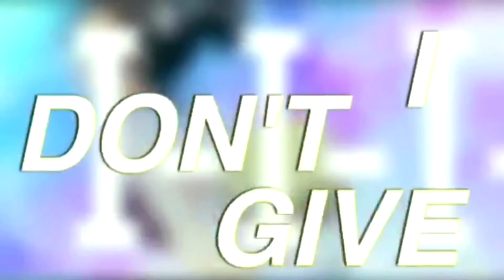Bad Decisions MEP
Fantastic job everyone!

Intro: ajeria // Esdeath + Tatsumi // Akame ga Kill!
Part 1: tvegi // Ryouma & Izumi // Love Stage
Part 2: tento.henshu // K-on!
Part 3: ken.mp4 // kagami taiga// Kuroko no Basket
Part 4: valintina.ca // yuuri katsuki// Yuri on Ice
Part 5: anxxti // Kurotsuki // Haikyū!!
Part 6: papu.chuuya // Iwaizumi + Oikawa // Haikyū!!
Part 7: momoohoe //Chiaki Nanami // Danganronpa
Part 8: erokamii // Atsushi + Ryoya // Bungo Stray Dogs
Part 9: hinatamv // Kageyama + Hinata // Haikyū!!
Part 10: aiko.edits // Yogi // Karneval
Part 11: xenonamvs // Sasuke + Sakura // Naruto
Part 12: nycto.zuchini // Persona 5
Part 13: purempirc // Jae-Ha // Yona of the dawn
Part 14: smolakihito // Barakamon
Part 15: animotive // K-on!
Part 16: myxsticalAMV // Chitoge + Onodera // Nisekoi
Part 17: pwn.octopus // Tamako Market
Part 18: kxrage // Masumune-kun's Revenge
Part 19: shindol // Ginhiji // Gintama
Part 20: tsxima // Yato + Hiyori // Noragami
Part 21: tokami //
Part 22: citric.kimwa // Issei + Stella // Rakudai Kishi no Cavalry
Part 23: majesticalpaca // Kaichou Wa Maid-sama!
Part 24: kaneki.phantomhive // Miss Kobayashi's Dragon Maid
Part 25: shaniathemighty // Taiga + Ryuuji // Toradora
Part 26: Poruus // Soremik
Part 27: todorokiistoopreciousforme // Todoroki + Deku // Boku no Hero Academia
Part 28: hatamiin // Hak + Yona // Yona of the Dawn
Part 29: outro aiko.edits // Chitoge + Onodera // Nisekoi